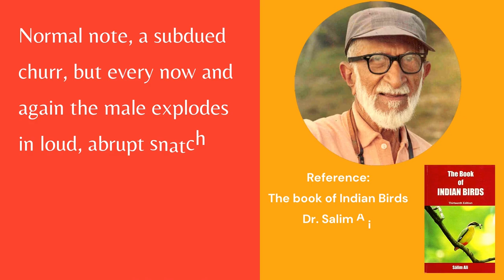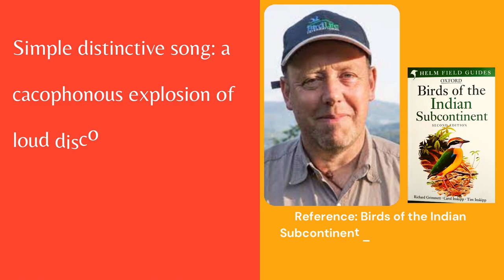call of white browed bulbul | Pycnonotus luteolus call | पांढऱ्या भुवईचा बुलबुल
Call of White-browed Bulbul

1. Simple distinctive song, a cacophonous explosion of loud discordant babbles, usually lasting 1-3 seconds; calls including rasping churr
Reference: Birds of the Indian Subcontinent – Richard Grimmett, Carol Inskipp & Tim Inskipp page no. 318, published in India 2016

2. Normal note, a subdued churr, but every now and again the male explodes in loud, abrupt snatches of rattling song, quite unmistakable when once heard.
Reference: The book of Indian Birds – Salim Ali 13th Edition – page no. 235

 Call 🎼🎶🎵of Common Indian Birds 🐧🐦🐥